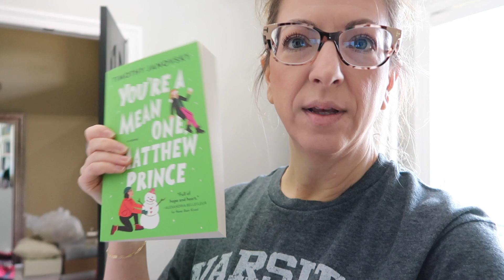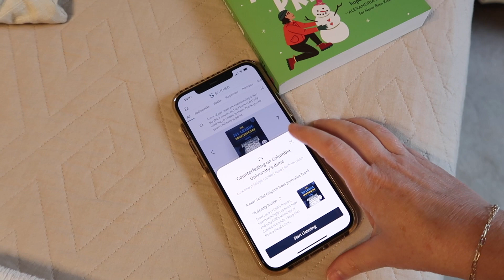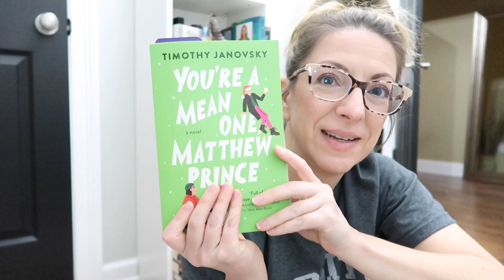Vlogmas Day 10! A good night's sleep, a Christmas romance & putting up trees🎅🏻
Try Winc!

Books mentioned in this video:
- You're a Mean One Matthew Prince
- Needing the Kraken